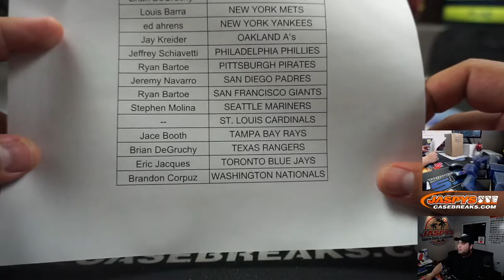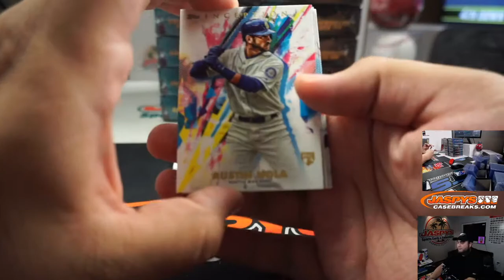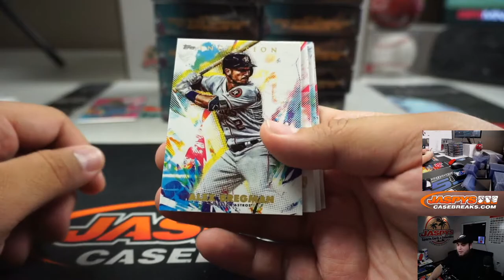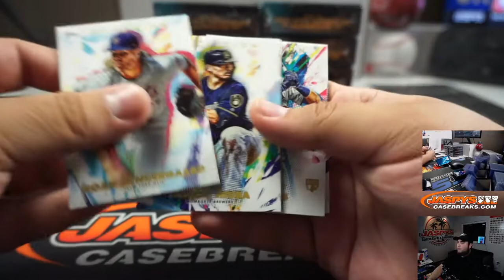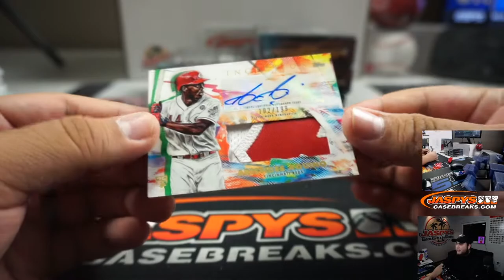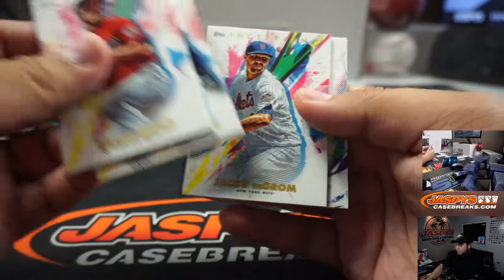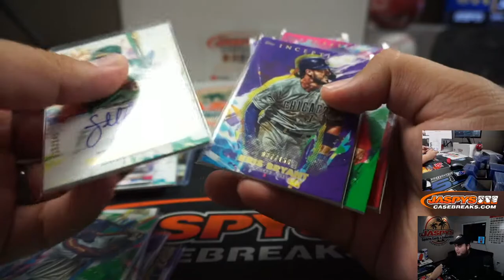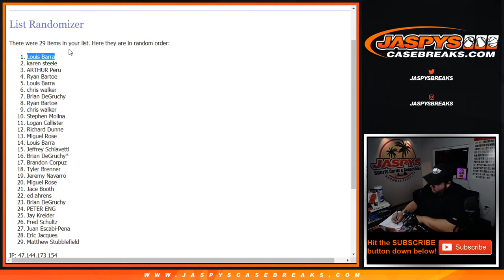M. 3/30 - 2020 TOPPS INCEPTION BASEBALL 16-BOX CASE BREAK #15 *PYT*